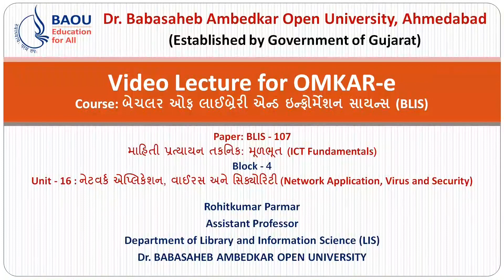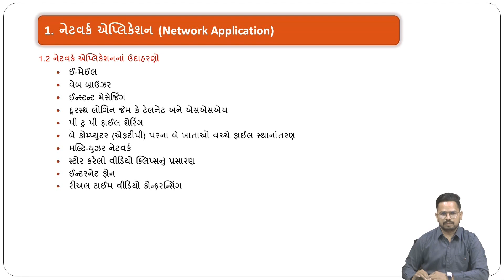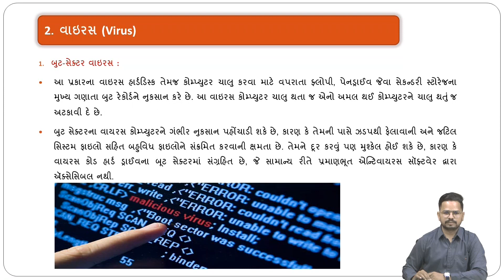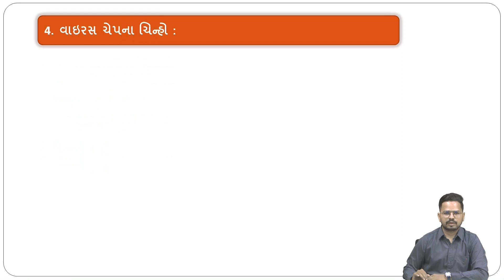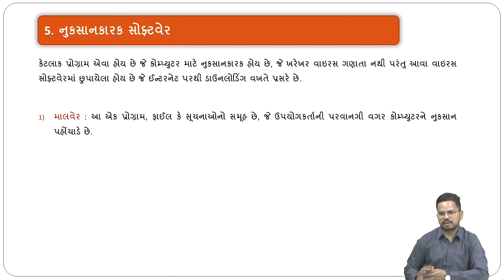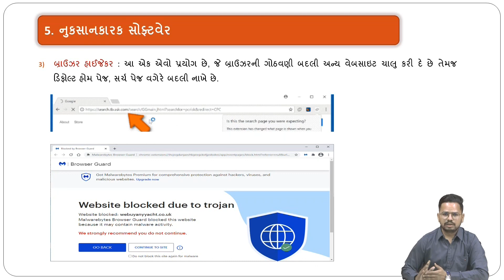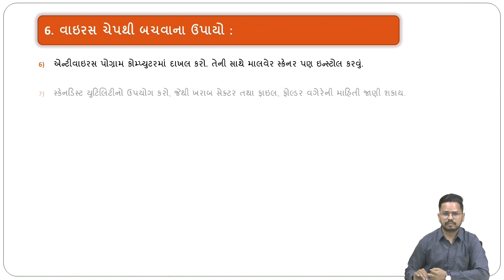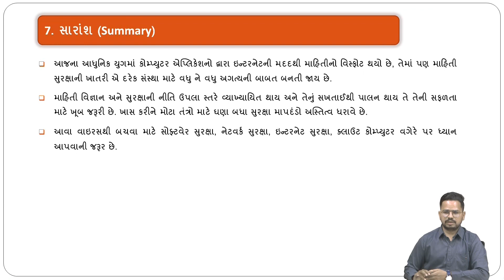BLIS 107 Block-04 Unit-16 નેટવર્ક એપ્લિકેશન, વાઈરસ અને સિક્યોરિટી